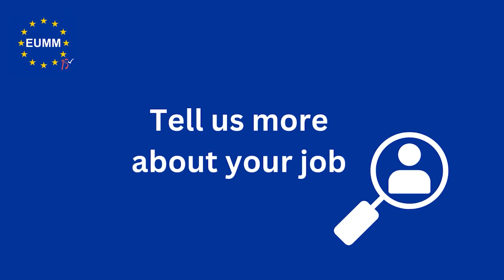Meet our Colleagues. Eka from Georgia.